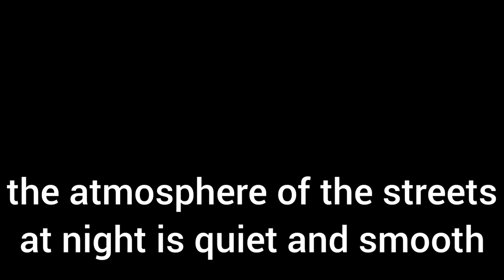truck tangki Pertamina ❗❗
this is a video of pertamina trucks and monitored traffic lanes rather quiet and smooth